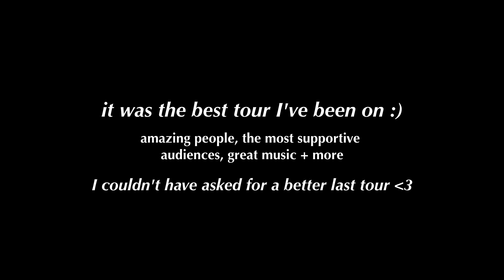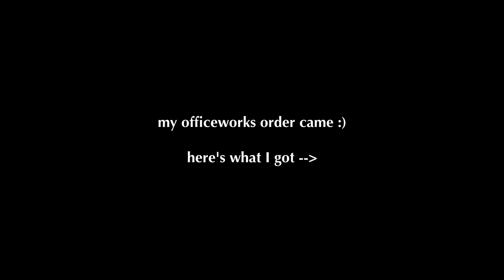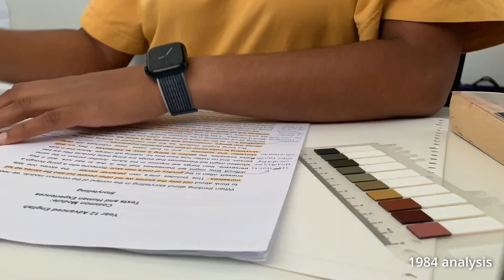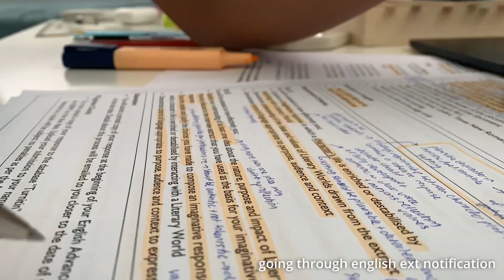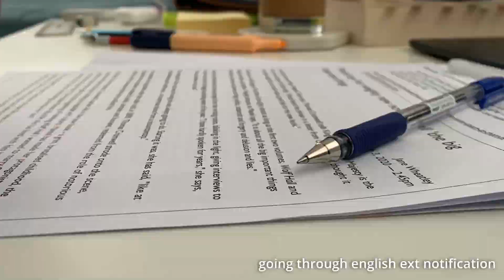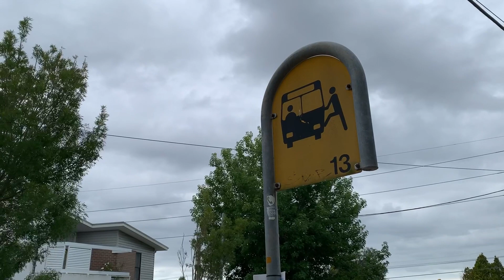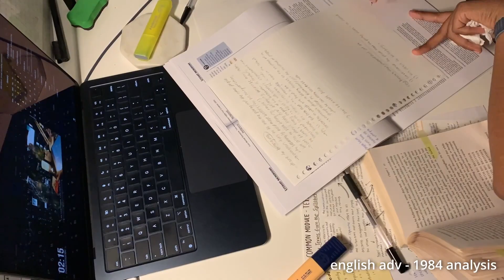🪸summer holidays 2022-23 | lots of studying + going out with friends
Hi everyone, here's a compilation of moments from the summer holidays 2022-23 :) There was a lot of doing maths/english/chem and I also went out with my friends a couple of times. I already said this on my instagram, but while I believe all holidays will inevitably end with regrets, these holidays were some of the most balanced few weeks I've had, and I had a really nice break before the start of school 🙂

I know I missed out on uploads for a month now, but hopefully I'll be back and staying active for several weeks in a row again :) It was a bit strange... somehow I found the time to upload videos in the intense period of study before my exams, but post-exams I was so tired and worried about results that I didn't upload anything for a month lol.

Anyway, I'm on my autumn holidays right now, so the studying is very intense, but I'm excited to work to the best of my ability and get ahead on everything before an (incredibly) busy few months arrive during May-August :')

Thank you as always for all of your support and for watching this video - I really appreciate it 🧡

Remember to take breaks during this holiday, but still work until you're satisfied and proud of yourself - I believe in you :)

sending lots of love and support,
maya

📷Filming/Editing: iPhone XR/Da Vinci Resolve

👩🏾About Me:
- 17, year 12
- 📍Sydney!
- what I'm studying: 3u english, 4u maths, chem, bio!!
I started this channel in year 10 to share my love of learning with others, but it has now also become a means to document my high school journey :)
Thank you for dropping by my little part of the internet - if you liked the content, I hope you'd like to stay for a little longer :))